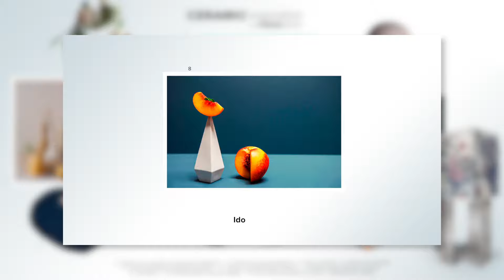Ceramics trend material 2020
Hi there! Today we show you one of interior design trend colors of this season 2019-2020, the Ceramics trend material 2020.